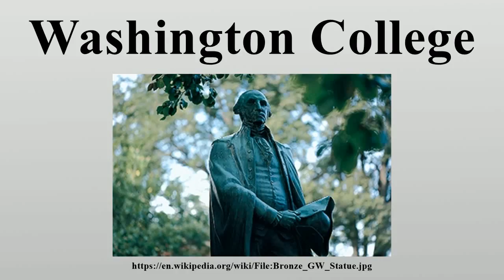Washington College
Washington College is a private, independent liberal arts college located on a 112-acre (45 ha) campus in Chestertown, Maryland, on the Eastern Shore.

Image-Copyright-Info
Image-Copyright-Info